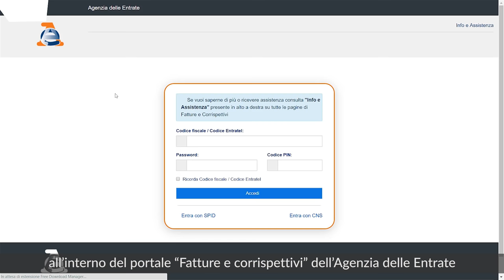Fatturazione Elettronica di Aruba: come ricevere una fattura elettronica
Fatturazione Elettronica di Aruba - Per ricevere fatture da altre P. IVA basterà comunicare il codice destinatario ai tuoi fornitori per ricevere le fatture elettroniche, guarda il video.

Costo del servizio: 25,00 € + IVA/anno, per acquistarlo vai su Maggiori dettagli su come funziona
Ti serve una PEC per la tua Fatturazione Elettronica? Vai su